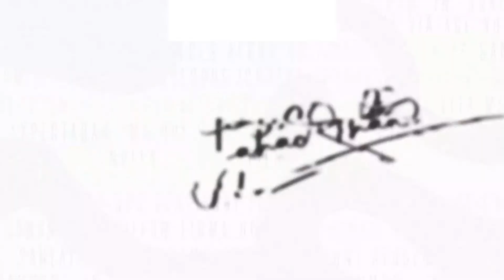Personal Development shapes future - Fahad Khan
Personal development is for those who want to become a better version of themselves. Learn new skills and measure your growth. Everything happens for a reason. The most difficult thing is the decision to act, start connecting dots!

Connecting dots of failure, rejection, setbacks, hardship lead you to your personal development & success.

FahadKhan is the #1 Success Coach of Pakistan and Pakistani born Young Canadian Entrepreneur. Fahad Khan is the CEO of Canada Prime Marketing Canada's Fastest-Growing Company for the past three years in a row.

He transforms visions into Ventures!